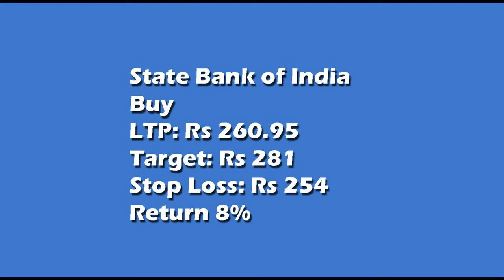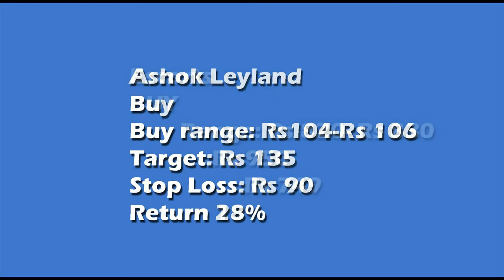Top 10 Stocks expert moneymaking ideas for July expiry week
Top 10 Stocks expert moneymaking ideas for July expiry week,Porinju Veliyath,Vijay Kedia,Zee Business,ENBC TV18,Stock News,Stock Advice